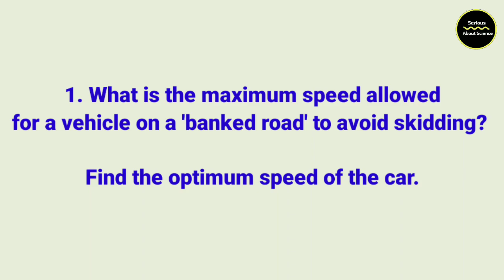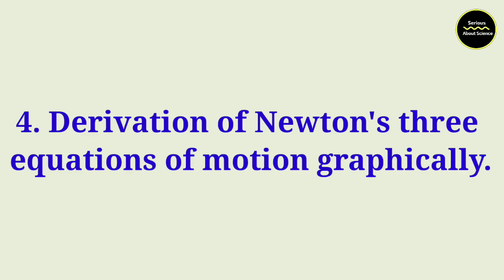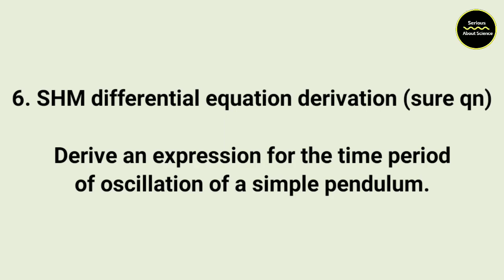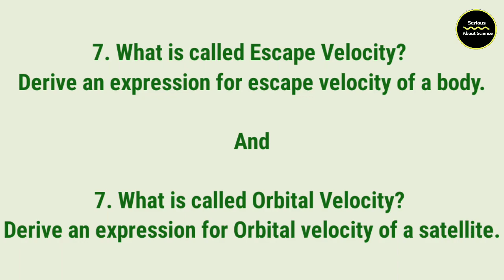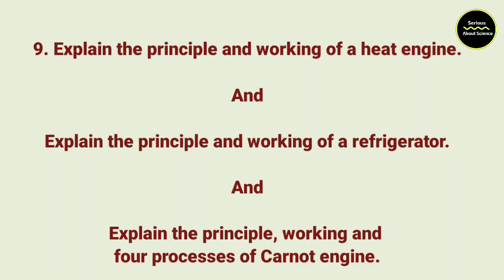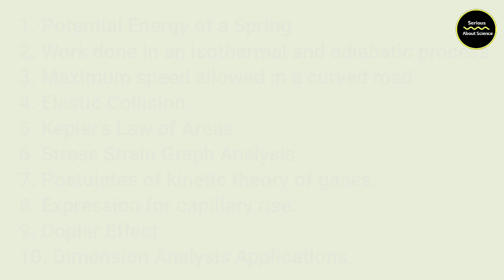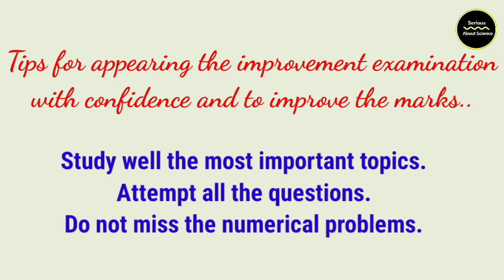Plus One Physics Important Exam topics | Class 11 | പരീക്ഷക്ക്‌ വേണ്ട പ്രധാനപ്പെട്ട ഭാഗങ്ങൾ..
Class 11 exam march 2021
Most important topics for exam.
Physics Improvement exam 2020.